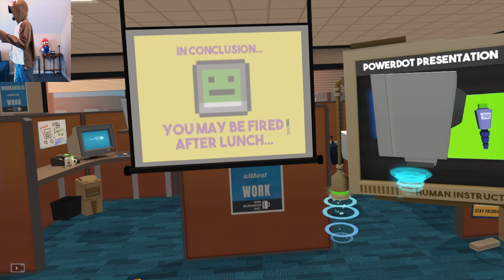How to Clickbait? | Job Simulator | Episode 4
Step 1: Do not follow tips from a sloth on how to do clickbait!
Step 2: ???